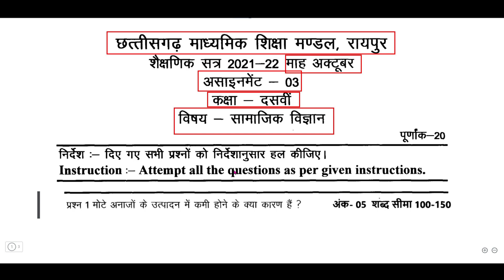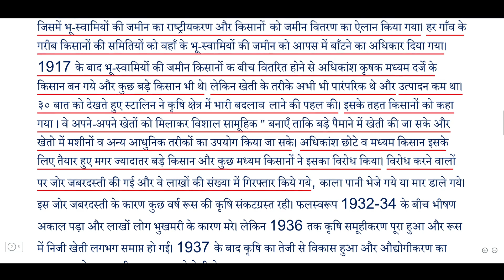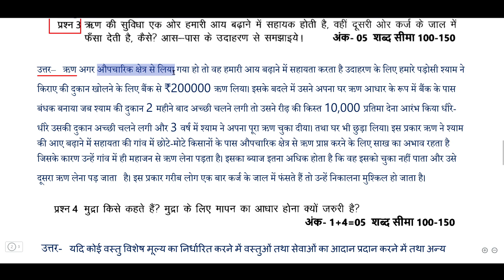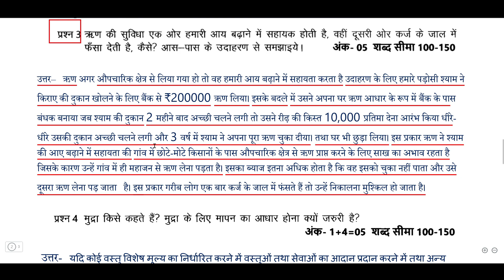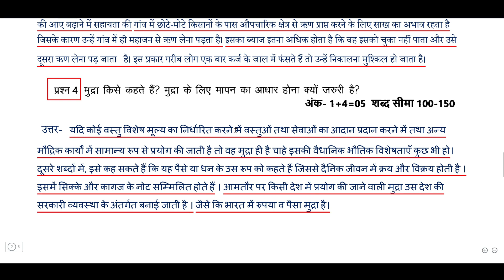10th social science assignment-3 october full solution pdf /10th assignment 3 social science /sst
10th social science assignment-3 october full solution pdf /10th assignment 3 social science /sst

10th social  science assignment-3 september full solution pdf /10th assignment 3 social science /sst